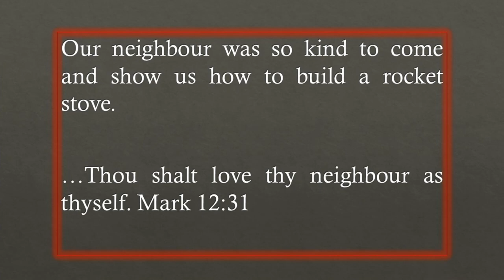Building a temporary Rocket Stove | SDA Country Living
Our lovely neighbor, Joy,  was so kind enough to come and show us how to build a rocket stove. enjoy the video